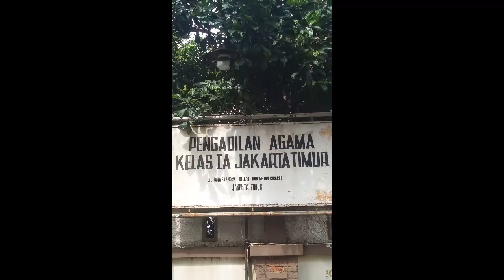NALURI KAMERAMEN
ketika melihat moment bagus langsung jiwa ini terpanggil